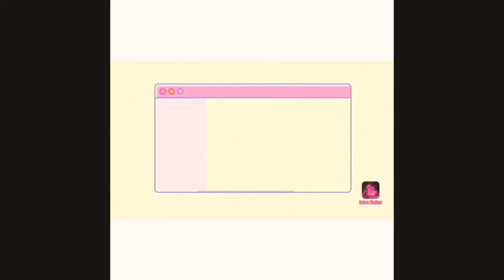PEGI APRIANTI (1911060395) UTS B. ARAB. (مثال على المحادثة باللغة العربية)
Dalam Rangka memenuhi tugas ujian tengah semester (UTS) Bahasa Arab.

Yang terhormat;
Dosen Pengampu: Bapak Ahmad Rizza Firdaus,M.Pd

Izin mengumpulkan tugas UTS Bahasa Arab.
Nama: Pegi Aprianti
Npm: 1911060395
Kelas/Semester: Biologi F/III